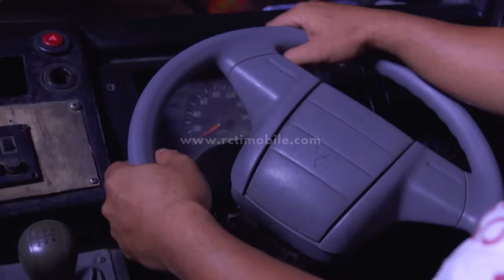Gawat! Bus Yang Dinaiki Cinta Dan Keluarganya Jatuh Ke Sungai [Cinta Dari Surga] [10 Feb 2017]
RCTI Layar Drama Indonesia Youtube Channel :

Cinta (Melayu Nicole Hall) tinggal bersama ibu angkat (Unique Priscilla) dan dua orang adik bernama Utari (Haviza Devi) dan Dini (Cerelia Raissa). Cinta difitnah oleh Bang Jack kalau ia berdua-duaan dengan Revan (Aliff Alli), anak pengusaha kaya yang sedang menginap di dekat kampungnya.
Cinta dan keluarga pun diamuk warga hingga mereka harus melarikan diri. Namun naas dalam perjalanan, bus yang mereka tumpangi kecelakaan hingga ia harus terpisah dari ibu angkat dan Dini. Sebelum hilang, ibunya sempat mengatakan kalau ibu kandung Cinta bernama Marina.